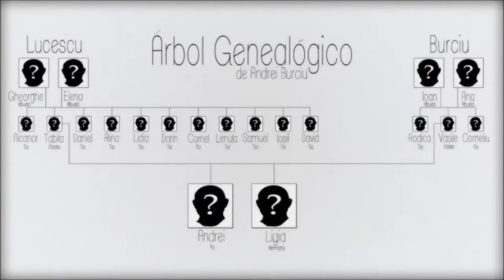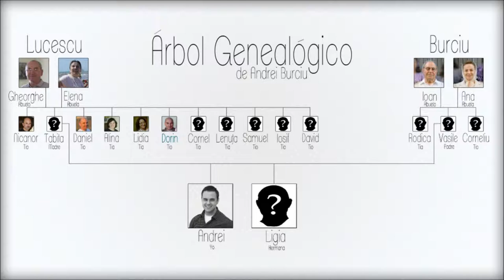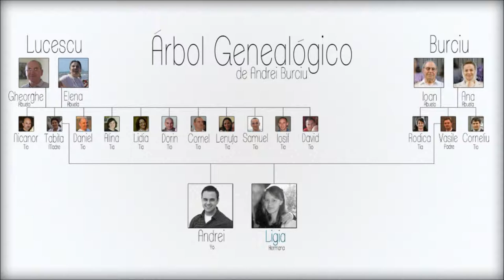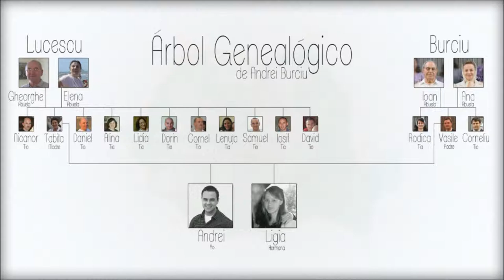Arbol Genealogico - Andrei Burciu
Mi Arbol Genealogico para mi clase de Espanol 101.